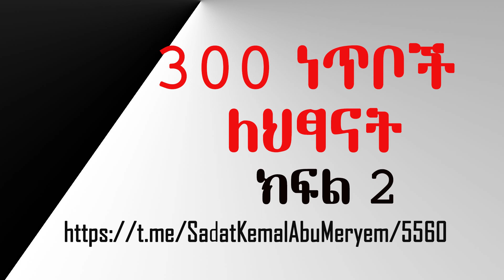300 ለህፃናት ክፍል 2